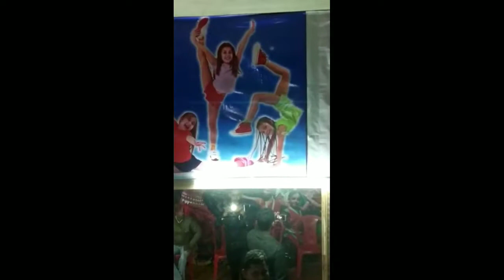VNKK 2nd Branch opening and Saraswati Puja celebration